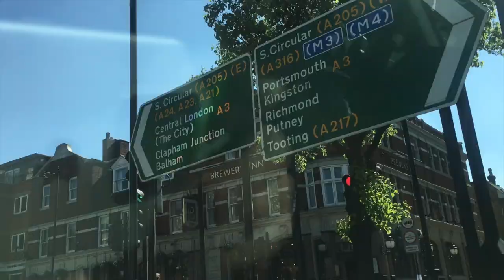FIRE in Vauxhall! JODVLOG #021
FIRE in Vauxhall, London and rushing to a wedding . . .

My FAVOURITE shoes: Vivobarefoot
My FAVOURITE sunglasses: Breo
My FAVOURITE laptop: Apple
My FAVOURITE watch: Casio
My FAVOURITE notebook: Moleskin